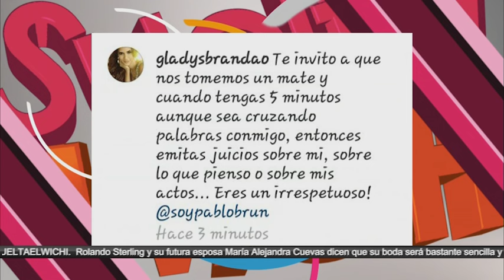Gladys Brandao se molesta con Pablo Brun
Los comentarios de Pablo Brun en Suelta El Wichi molestaron a Gladys Brandao y lo llamó irrespetuoso... Tenemos FlashBack ¿Qué opinan ustedes?